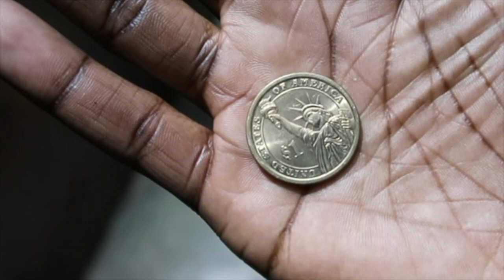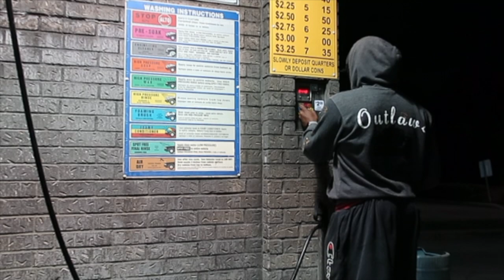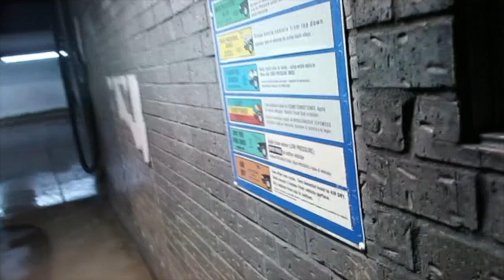I ALMOST BOUGHT A MUSTANG GT......